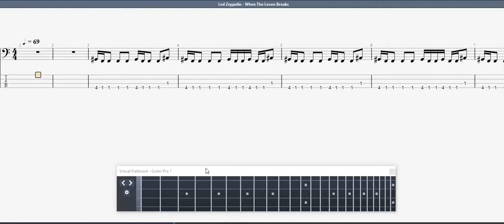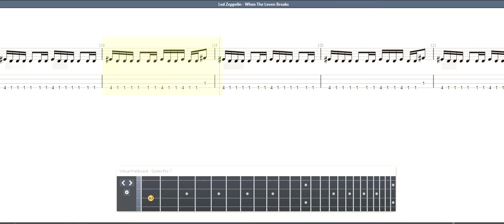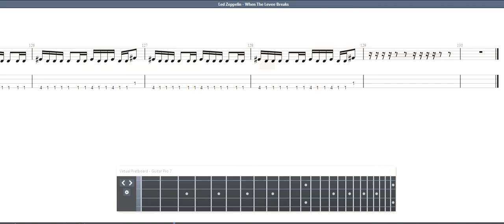Led Zeppelin - When The Levee Breaks BASS GUITAR TAB